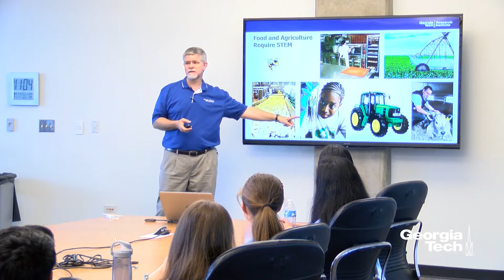GTRI/Cisco Hosts High School STEM Externs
The Georgia Tech Research Institute (GTRI) partnered with Cisco Systems to host high school students in Tech’s labs and research facilities.

The externs toured various labs and research facilities within GTRI and the Interactive Media Technology Center (IMTC), as well as, participated in live demonstrations of projects.